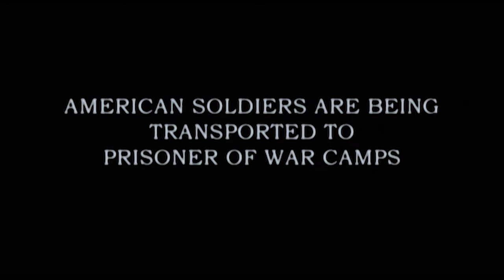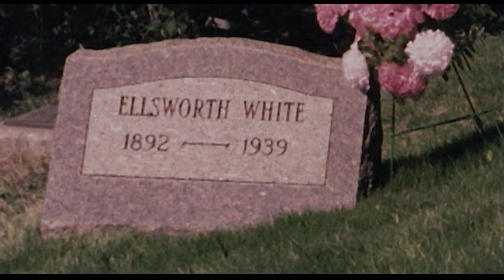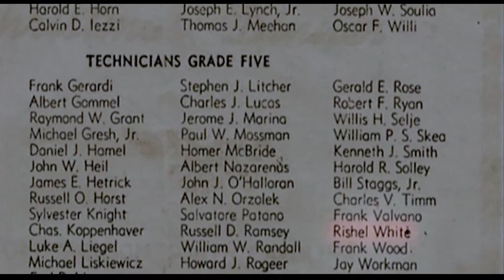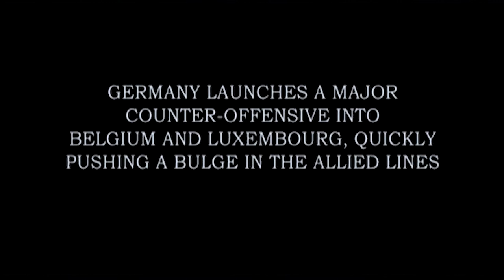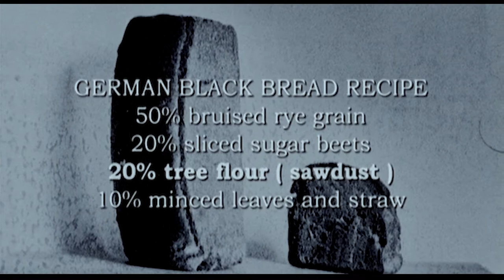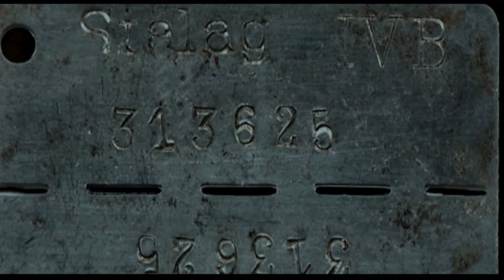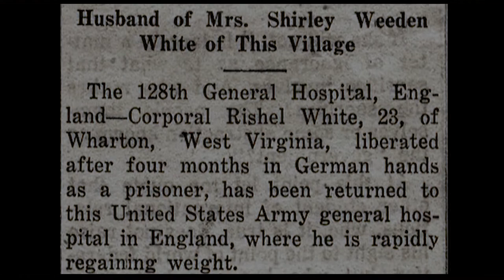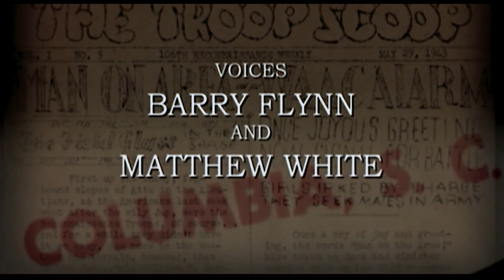Coming Home Alive (2005) Full Documentary - WWII Combat & Prisoner of War P.O.W. Battle of the Bulge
An American prisoner of war veteran shares his extraordinary journey of life, family and war during World War Two. A film that captures the incredible strength of the human spirit.

Rishel 'Rick' White, a native West Virginian, fought and was captured in one of the greatest battles in history, the Battle of the Bulge. An ocean away, his wife waited, pregnant with their first child, uncertain if she would ever see her husband again. As a Prisoner of War, White was pushed to the brink of survival in prison camp Stalag 4B, and ultimately escaped the chaos of a collapsing Nazi Germany.